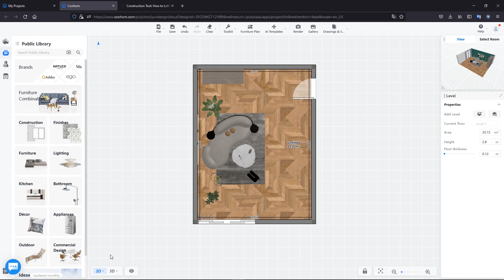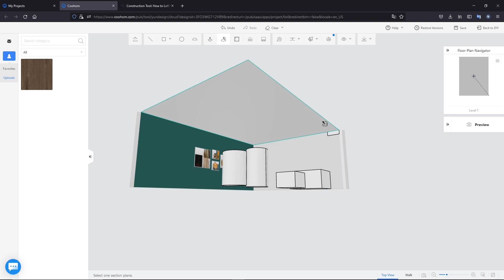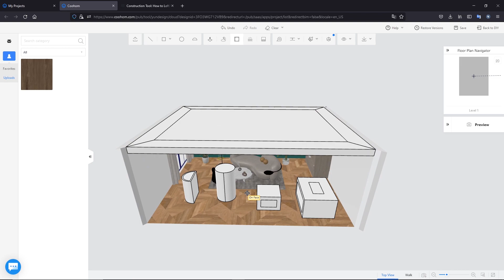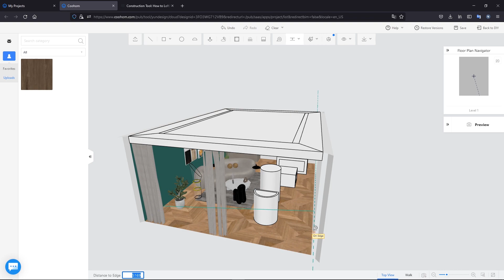Cara Menggunakan Construction Pada Advanced Tool di Coohom-Coohom Indonesian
Construction adalah tempat kita dapat membuat elemen yang bebas. Seperti, membuat plafon, menambahkan light strip, mengatur tekstur dan membuat bentuk struktur bangunan sesuai keinginan kita.Get a Free Demo
Thanks to our partner Johanes from Indonesia for her contribution to the Coohom Community!

Coohom brings you a fabulous interior design experience The superb 3D floor planner easily turns all your design ideas into beautiful 3D presentations in minutes!